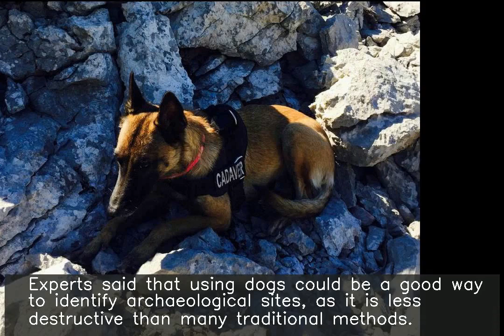3,000-year-old tombs found with the help of scent-tracking dogs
Archaeologists have uncovered iron age tombs in Croatia dating back nearly 3,000 years with the help of scent-tracking abilities of trained dogs. The dogs sniffed out burial chests containing human bones and artefacts in a hilltop fort. Experts said that using dogs could be a good way to identify archaeological sites, as it is less destructive than many traditional methods.